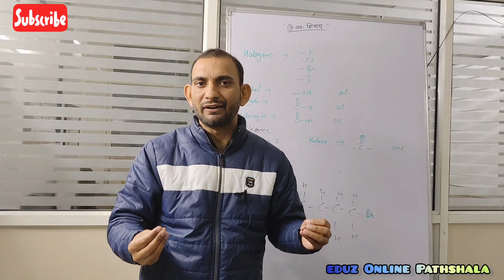nios result october november 2022 ki pass percentage kya rahnge